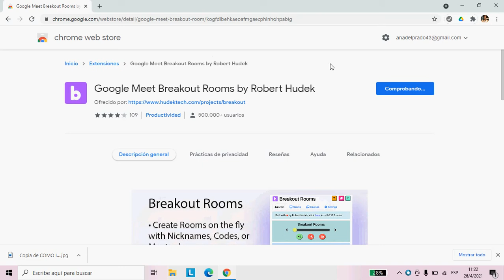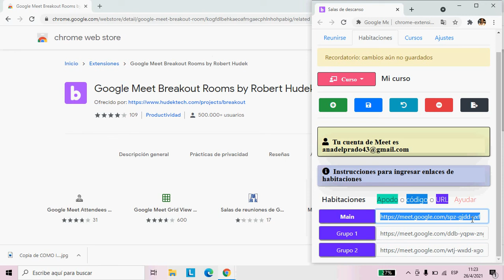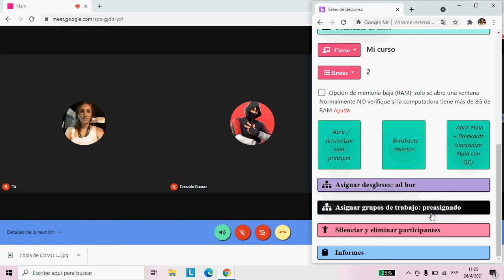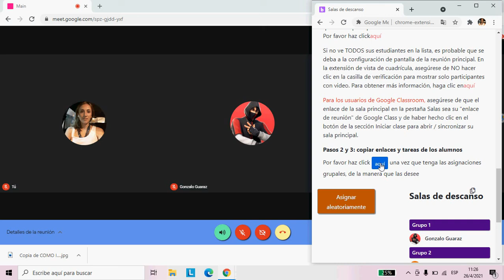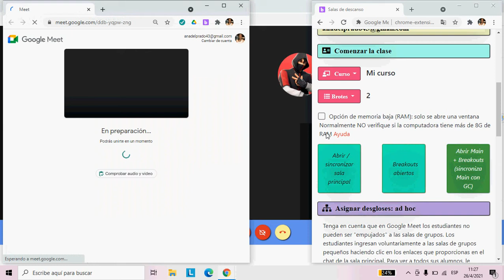Grupos en Meet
Este video tutorial explica como crear grupos en Meet